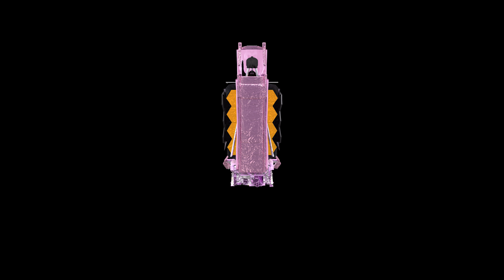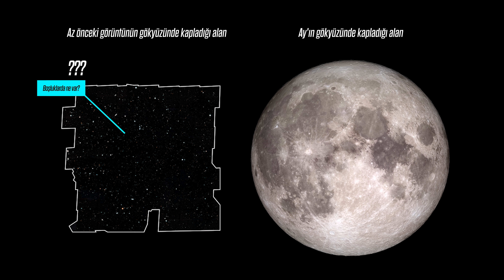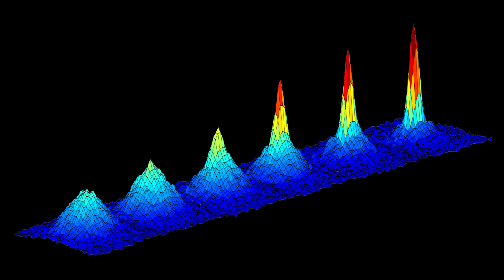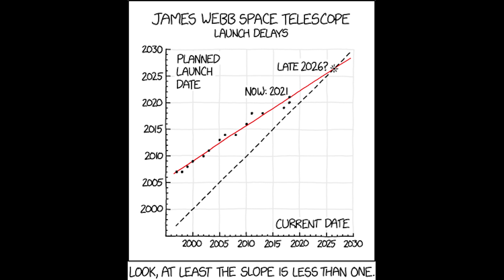WEBB Uzay Teleskobu neden çok önemli?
25 Aralık 2021, evrenin tanımının değişeceği günlerin başlangıcı olarak tarihe geçti! Çünkü dünyanın en büyük ve en gelişmiş teleskobu uzaya gönderiliyor. Hubble teleskobundan 100 kat daha güçlü olan James Webb Uzay Teleskobu, bugüne kadar hiç göremediğimiz şeyleri görmemizi sağlayacak. Milyarlarca yıl önce evrenin doğduğu ilk zamanları gözlemleyecek. Bir çeşit zaman makinesi gibi çalışarak galaksilerin, yıldızların, gezegenlerin nasıl oluştuğu konusunda şu ana kadar hiç bilmediğimiz şeyleri öğrenmemizi sağlayacak.
Bu olayın ne kadar önemli olduğunu ve gönderilecek teleskobun neleri değiştirebileceğini daha iyi anlayabilmek için önce uzay hakkında bildiklerimizi bir gözden geçirelim. En açık bir gecede bile gökyüzüne baktığınızda en fazla 5000 yıldızı çıplak gözle görebilirsiniz. 2000’li yıllara gelene kadar yeryüzünde yaşamış hiçbir insan bundan fazlasını göremedi.
Göremezdi. Çünkü gözümüzün küçüklüğü ve dünyanın atmosferi görüşümüzü kısıtlar. O yüzden 90’lı yıllarda uzaya insan gözünün 100 katı büyüklüğünde yeni bir göz yapılıp gönderildi: Hubble. Bugüne kadar gördüğümüz o muhteşem uzay görüntülerinin büyük bir çoğunluğunu kaydeden o meşhur teleskop.
Hubble, Ay’ın gökyüzünde kapladığı bir alan kadar yerde şu görüntüyü yakalayıp fotoğrafını çekebiliyor. Bu kadarcık bir alanda bile 200.000 galaksi var. Peki ya aradaki boşluklarda ne olabilir?
Bunu merak eden bilim insanları bir deneme yaptılar. Takvimler 24 Eylül 2003’ü gösterdiğinde, Hubble uzay teleskobu, gökyüzündeki küçücük  karanlık bir bölgeye yönlendirildi. Toplamda 11 gün boyunca bu küçük ve karanlık bölgeyi pozlamaya başladı. İnsan gözünün görebildiğinin on milyarda biri kadar soluk olan ışıkları yakalamayı başardı ve ortaya işte böyle bir görüntü çıktı. İçinde hiçbir şey yok gibi görünen küçücük bir alanda bile, yüzbinlerce galaksi... Üstelik her biri içerisinde yüz milyarlarca yıldız barındırıyor.
“Hubble Deep Field” adı verilen bu görüntü sadece astronomi konusunda yazılmış kitapları değiştirmekle kalmadı, evrenin büyüklüğü konusundaki tüm tahminlerimizi de alt üst etti.
Daha önce 2,5 cm çapındaki insan gözüyle yeryüzünden görülebilen evrene 2.4 metre çapındaki bir gözle yerden 500 km yukarıdan bakınca ortaya çıkan fark bu. Peki şimdi ne olacak biliyor musunuz? 6.5 metre çapında çok daha büyük bir göz, 1,5 milyon km uzaktaki uzay boşluğuna gönderilecek.
James Webb Uzay Teleskobu’nu kavrayabilmek gerçekten zor. Yanında insanlar olunca teleskobun aynasının altındaki kalkanlarla birlikte bir basketbol sahası büyüklüğünde olduğunu fark ediyorsunuz. Bu kalkanlar onu güneşten koruyacak. Kalkan dediğime de bakmayın, kağıttan bile ince 5 katmandan oluşuyor. Uzaya gittiğinde en dış katmanı 110°C gibi muazzam bir sıcaklığa ulaşacak. 5 tabaka aşağısındaki teleskobun bulunduğu bölgedeyse sıcaklık -200’lerin altına düşecek. Çünkü evrenin en uzak noktalarındaki en soluk ışıkları, kızılötesi dalgaları yakalayabilmesi için -267°C’de çalışması gerekiyor. Yoksa kendi ürettiği ışığı bile tespit etmeye başlıyor. O kadar hassas!
-267°C ne demek biliyor musunuz? Mutlak sıfır noktasından birkaç derece daha sıcak demek! Mutlak sıfır, bir maddenin moleküllerinin entalpi ve entropisinin teorik minimum değerine ulaştığı termodinamik sıcaklık ölçeğinin en alt sınırı ve −273.15°C olarak kabul ediliyor. İşte teleskop üzerindeki kameranın buna çok yakın bir soğuklukta çalışabilmesi için “cryocooler” adını verdikleri, helyumlu özel bir soğutma sistemi geliştirmişler.
Altın kaplamalı 18 tane heksagonal yani altıgen ayna bir arı peteği gibi dizilerek  tek bir ayna gibi davranması sağlanmış. O yüzden her bir aynanın çok hassas motorlarla yönlendirilebilmesi gerekiyor. Bu aynalar, saç teli kalınlığının 10 binde 1’i hassasiyetle bağımsız olarak hareket edebiliyor!
Bu şekilde tıpkı gece görüşü kameralarında olduğu gibi ısıyı yakalayacak. Kızılın ötesini, infrared ışığı. Çünkü evrenin ve zamanın başlangıcındaki galaksilerden geriye kalan tek şey bu. Ve öylesine soluk bir ışık ki bu, günler boyunca aynı noktaya sürekli olarak bakıp toplamayı gerektiriyor. Öyle olduğu için de Hubble gibi Dünya’nın yörüngesinde kalmayacak, Ay’ın dört katı uzaklığında özel bir bölgeye gönderilecek.
Dünya ve Güneş’in oluşturduğu Lagrange 2 kısaca L2 noktası adı verilen özel bir bölgede, Dünya’dan 1.5 milyon km uzakta yer alacak. Bu sayede Dünya’nın ve Ay’ın ışığı onu rahatsız etmeyecek, çünkü onun ve Güneş’in daima arkasında kaldığı bir yörüngede hareket edecek. Fakat o özel bölgeye ulaşabilmesi için Ay’dan yaklaşık 4 kat daha uzağa gönderilmesi gerekiyor!
14 milyar yıllık bir hikayenin başlangıcına, kitabın ilk sayfasına bakmak işte bu karanlığı aydınlatabilir. Önümüzdeki günlerde uzaya sadece bir teleskop gönderilmeyecek. Geçmişimizi ve kim olduğumuzu aydınlatabilecek bir göz yerleştirilecek.  Ve o gün bildiğimiz anlamıyla evrenin değiştiği gün olarak tarihe geçecek.